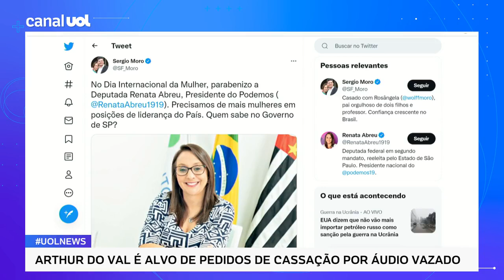Após saída de Arthur do Val, Moro sugere Renata Abreu como candidata em São Paulo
Após o anúncio da desfiliação do deputado Arthur do Val do Podemos, o presidenciável da sigla, Sergio Moro, aproveitou o Dia Internacional da Mulher para sugerir uma opção feminina para representar o Podemos na corrida eleitoral ao governo de São Paulo.